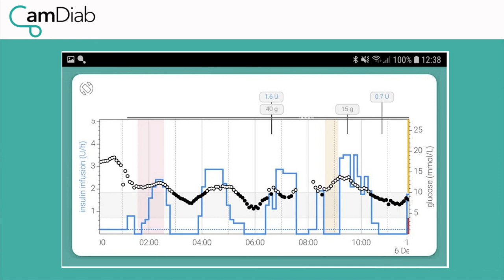Closed loop... the future of type 1 diabetes management